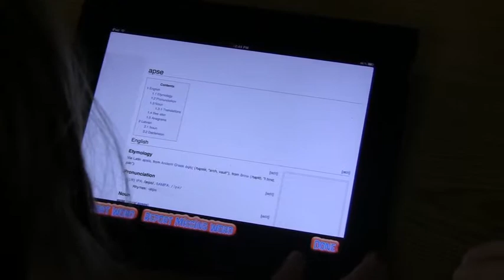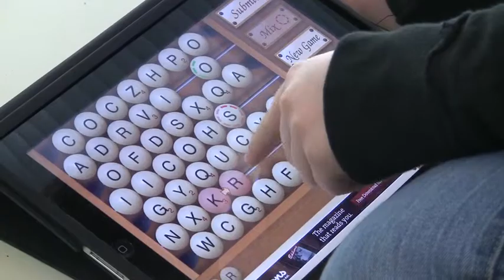Word Games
Students choose interactive word games to keep the learning going during lunch.